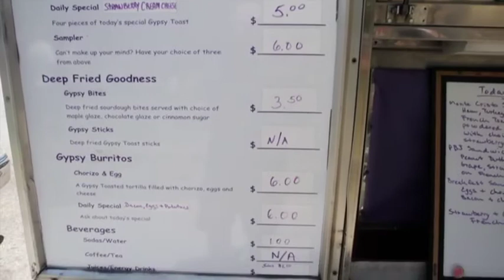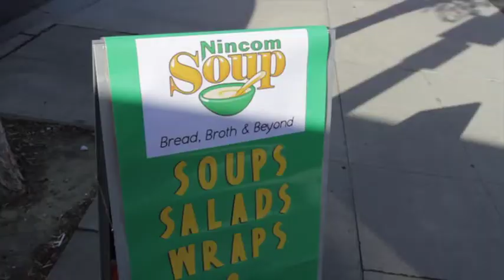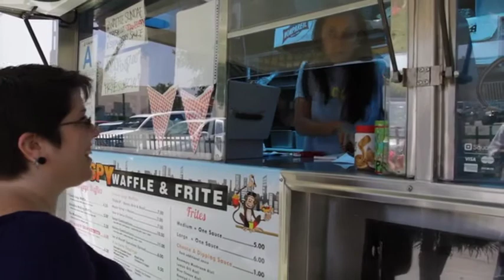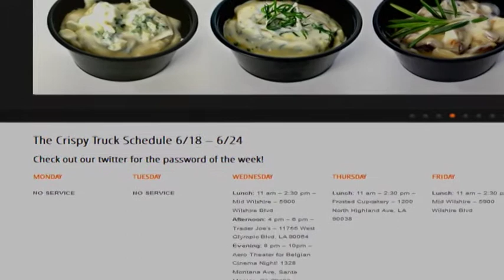12. American Headway Starter | Third Edition | Unit 12| The Los Angeles food trucks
12. American Headway Starter | Third Edition | Unit 12| The Los Angeles food trucks
by Liz and John Soars - OXFORD University Press
This video is for those who are willing to improve their English